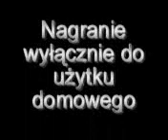Stanisław Michalkiewicz o zbliżającym się kresie pontyfikatu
"W chwili, kiedy mówię te słowa do kamery wprawdzie komunikat o stanie zdrowia kardynała Wojtyły jest wielce niepokojący - ale też wskazuje, że papież jeszcze żyje. Wszystko wskazuje, że pontyfikat Jana Pawła II, rozpoczęty w październiku roku 1978 - w kwietniu roku 2005 dobiega końca" - Stanisław Michalkiewicz zastanawia się nad konsekwencjami mijającego okresu posługi Jana Pawła II...